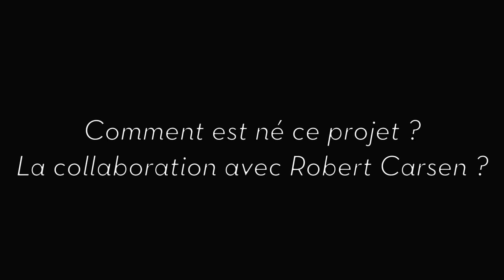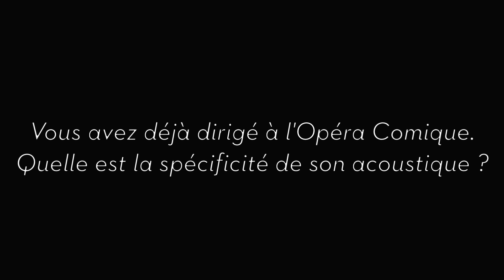Entretien avec William Christie à l'Opéra Comique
William Christie est le directeur musical fondateur des Arts Florissants.
L'entretien a été réalisé le 13 février 2014 autour de la production de Platée de Jean-Philippe à l'Opéra Comique.

COMÉDIE LYRIQUE en un prologue et trois actes.
Livret d'Adrien-Joseph Le Valois d'Orville, d'après la comédie de Jacques Autreau. Créé le 31 mars 1745 à la Grande Ecurie de Versailles.

Direction musicale, Paul Agnew *
Mise en scène et lumières, Robert Carsen

Avec Marcel Beekman, Simone Kermes, Virginie Thomas, Cyril Auvity, Emmanuelle de Negri, Edwin Crossley-Mercer, João Fernandes, Marc Mauillon, Emilie Renard

Chœur et orchestre, Les Arts Florissants